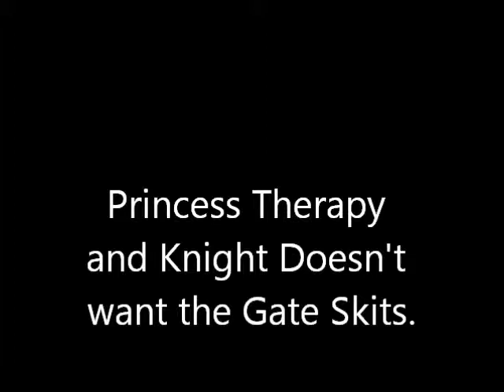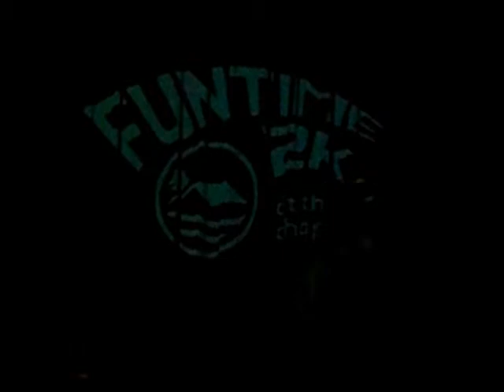Princess Therapy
2 of my favorite Look Up Lodge skits.